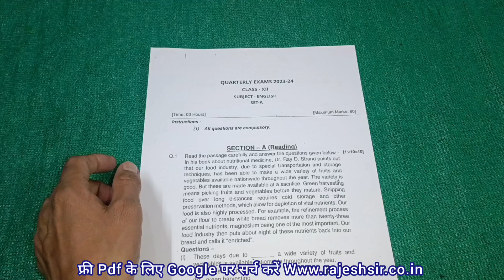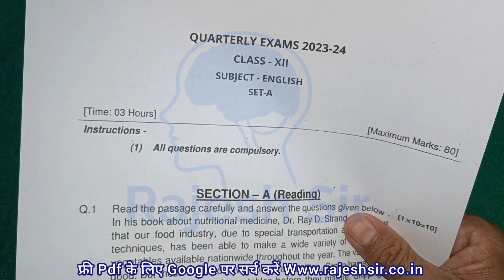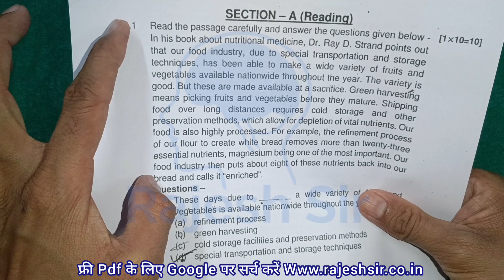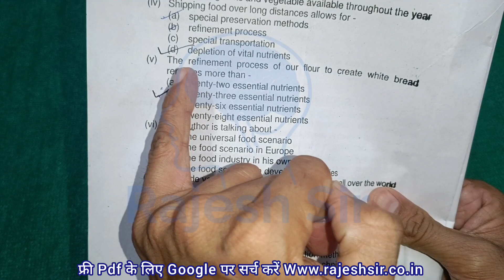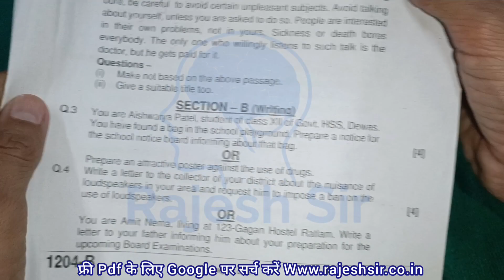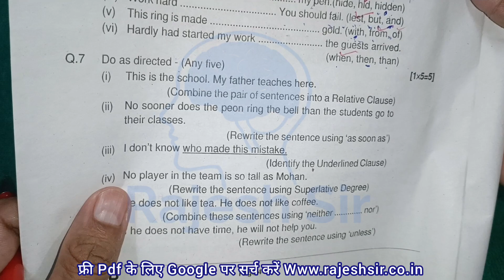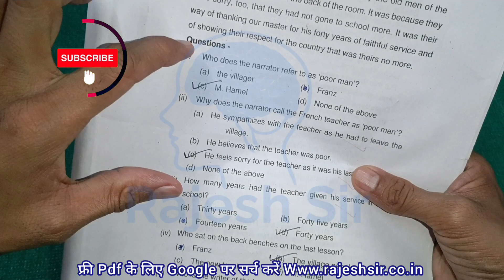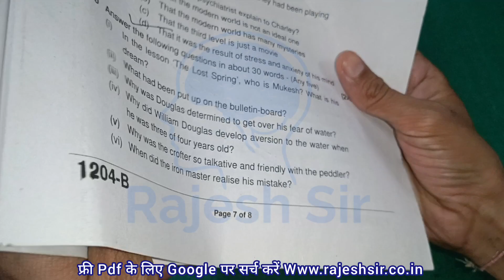Set A class 12 English ka trimasik paper 2023 | त्रैमासिक परीक्षा 2023 कक्षा 12 अंग्रेजी पेपर सेट ए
trimasik Pariksha 12 english paper 2023

class 12 trimasik pariksha 2023

class 12 english ka trimasik paper

timahi paper 12th class english

trimasik pariksha 2026 12th english

traimasik pariksha 2023 class 12th

traimasik pariksha 2023 clas 12th

12 class english paper 2023

 class 12 english timahi paper

 12th english quarterly question paper

12th trimasik paper 2023 english

trimasik paper class 12th english

class 12th english trimasik paper

class 12 english trimasik paper

english ka paper 12th 2023 timahi paper

quarterly exam 2023 class 12 english

 trimasik pariksha kaksha barahnvi

 12th paper english 2023

kaksha barahvin trimasik pariksha

12th class english paper 2023

trimasik pariksha

class 12th ka trimasik paper

trimasik pariksha 2023 class

trimasik paper kaksha barahnvi

trimasik pariksha kaksha ba...trimasik paper 2023

trimasik paper english ka

trimasik pariksha english

class 12th trimasik paper english

english ka paper trimasik

12 ka english ka paper 2023

कक्षा बारहवीं का इंग्लिश का पेपर2023

 12th english paper

paper english 12th class 2023

kaksha barahvin ka english paper

timahi pariksha 2022 class 12

trimasik pariksha kaksha barahnvi 2023

 12th english paper

 paper 12th class 2023 english

कक्षा 12 वीं त्रैमासिक परीक्षा 2023

 कक्षा बारहवीं इंग्लिश का पेपर

 12th ka english ka paper 2023

 class 12th english paper trimaasik

english ka paper class 12 trimasik

kaksha barahvin english ka paper

trimasik pariksha 2023 english

कक्षा बारहवीं का इंग्लिश का पेपर

english ka trimasik paper

trimasik paper

timahi pariksha kaksha barahnvi

trimasik english ka paper